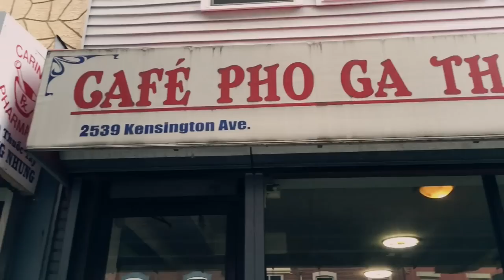Atlantic City | Minnie’s VLOG 14